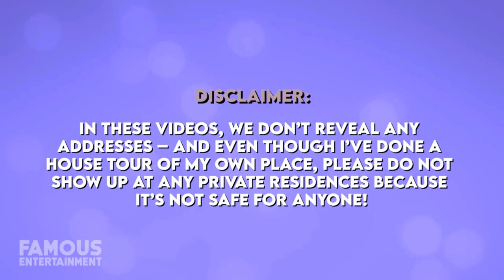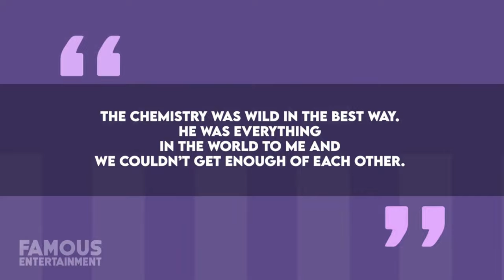Ray Liotta's $3 Million Pacific Palisades Mansion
Join us as we pay tribute to the late, great actor Ray Liotta, who passed away unexpectedly on May 26, 2022. Known for his illustrious career and private lifestyle, Ray spent more than 25 years in a stunning mansion in Pacific Palisades, California.

Despite selling this grand estate in 2020, he continued to live in the same area, leaving behind a place full of memories. In this video, we’ll take a tour of his former home and reflect on the life of this remarkable film star.